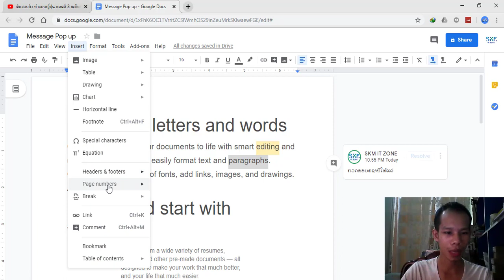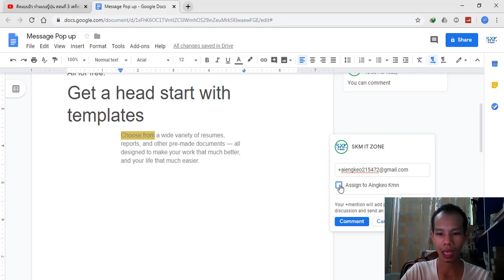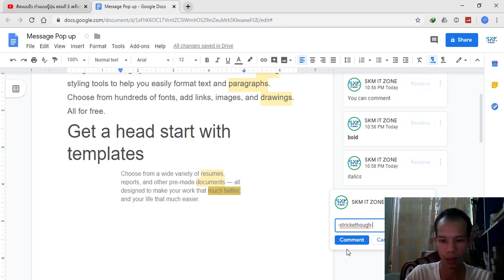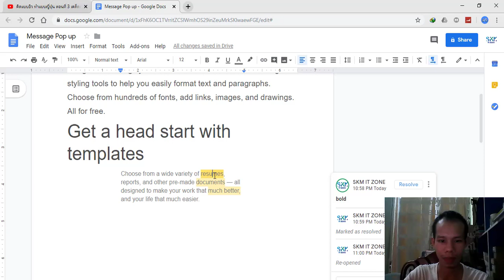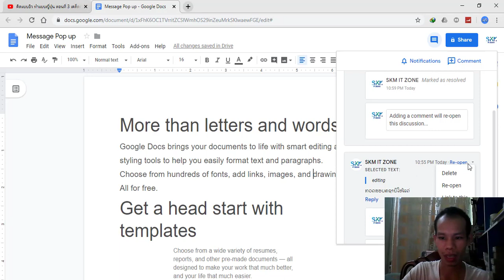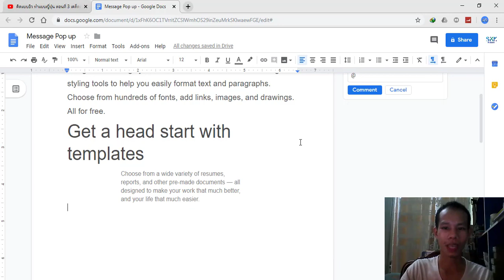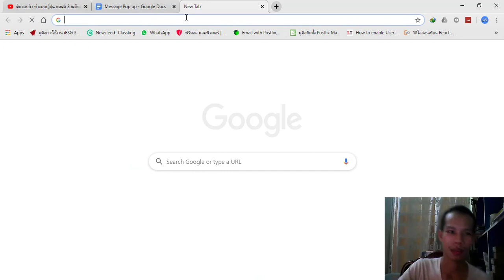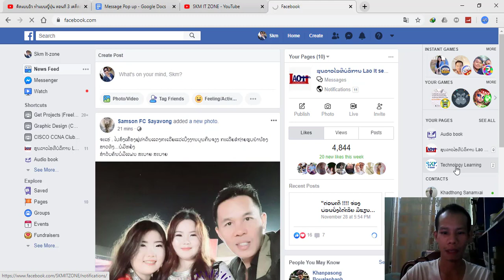google docs EP9 (How to use and format comments in Google Docs)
Super comments in google Docs
ສູນລາວໄອທີບໍລິການ ສອນຫຼັກສູດນໍາໃຊ້ຄອມພິວເຕີ ຄົບວົງຈອນ
ຫຼັກສູດ:
1. CompTia Security+
2. MTCNA
3. Beginning Network Admin
4. CCNA (Cisco Certified Network Associate)
5. Linux Admin System
6. Windows Admin system
7. IT Officer
8. Microsoft Office
9. Web development
10. Graphic Designer
11. Mobile Programming